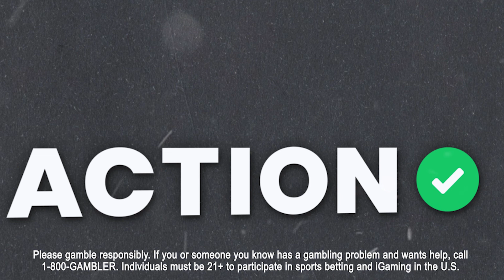Brighton vs Liverpool Betting Preview | FA Cup Picks, EPL Odds & Soccer Predictions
Action Network soccer experts Michael Leboff, BJ Cunningham and Anthony Dabbundo preview the Brighton vs Liverpool FA Cup Fourth Round match on the latest episode of Wondergoal!